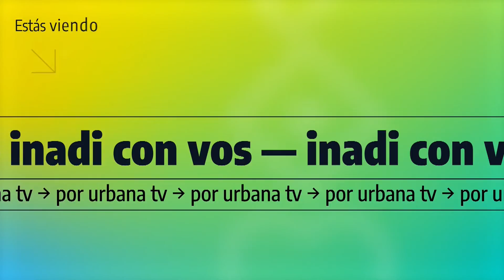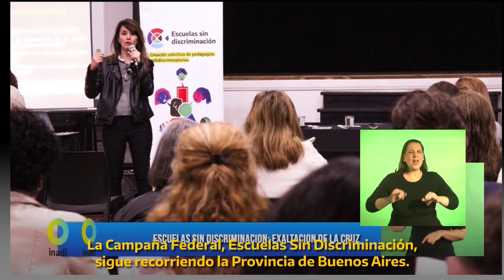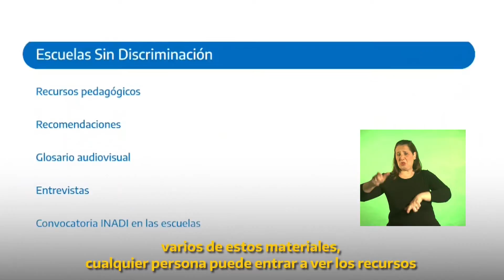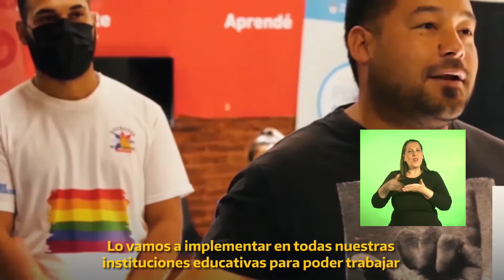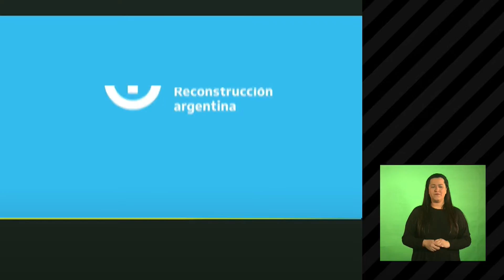Inadi con vos - 16/9/2022 - Urbana Tevé